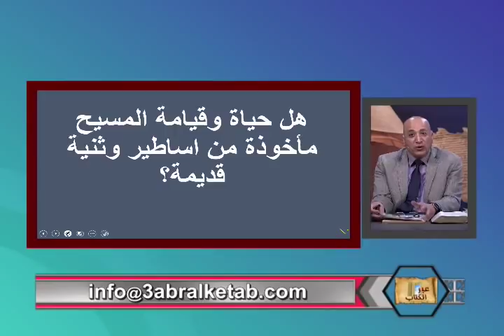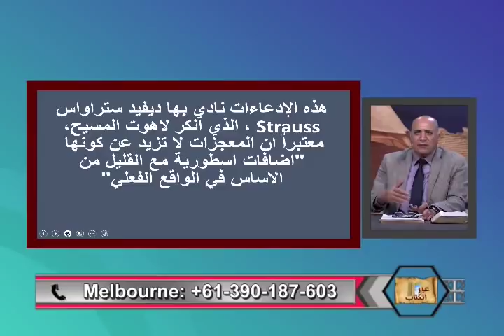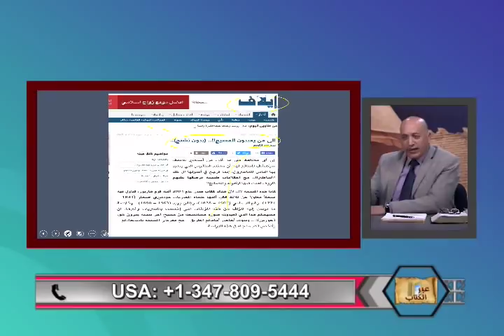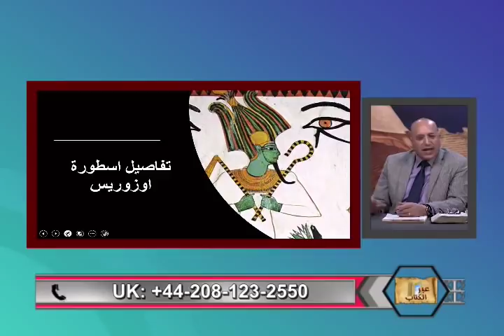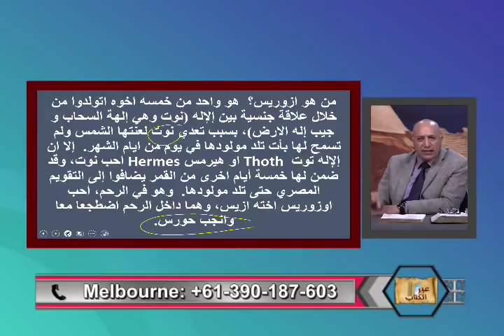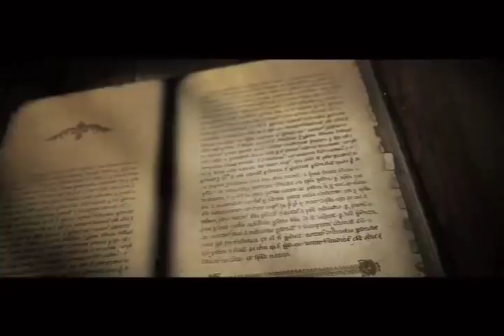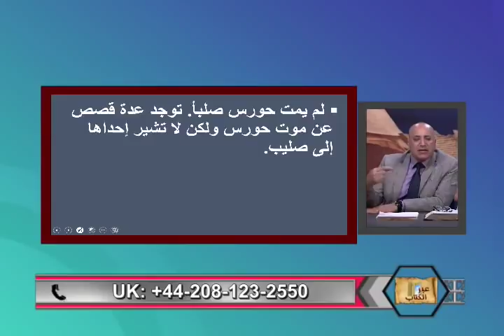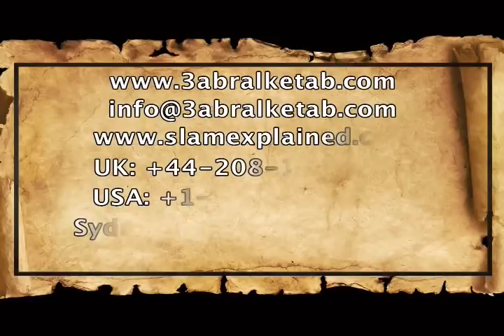هل حياة و قيامة المسيح ماخوذة من اساطير وثنية قديمة ؟ -عبر الكتاب - 235